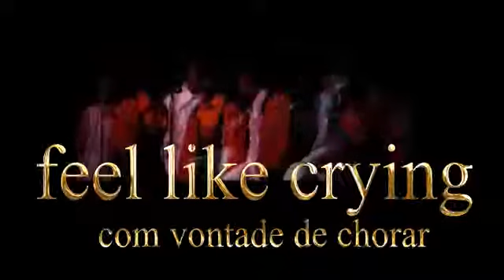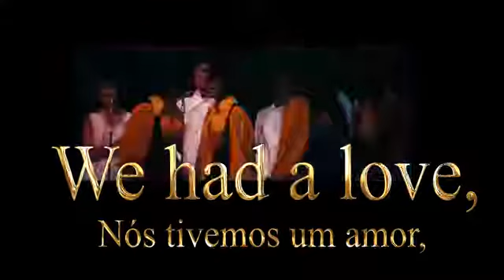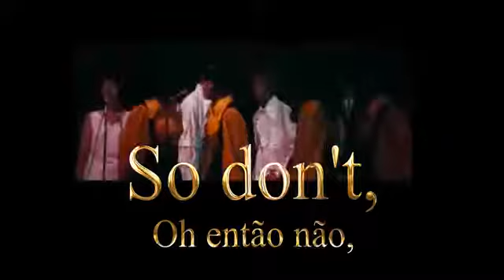Elvis Presley You've lost that loving feeling Legendado Inglês Português